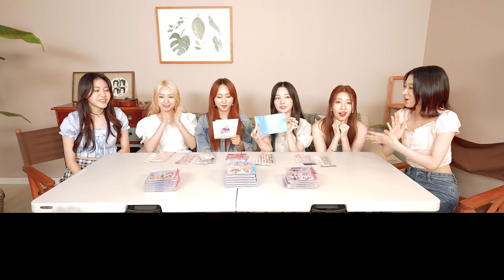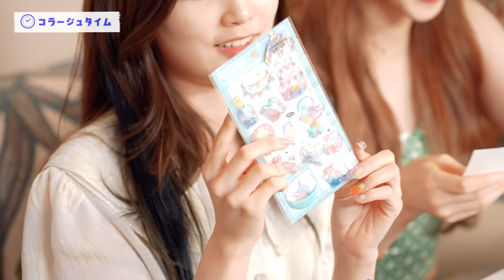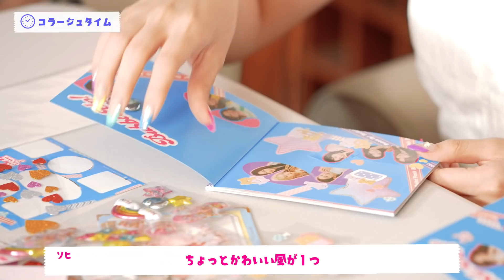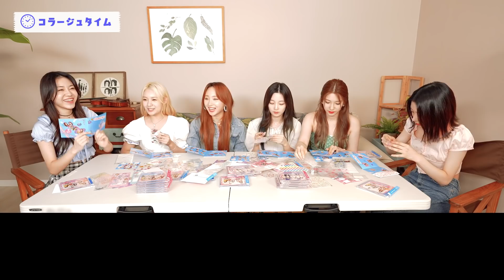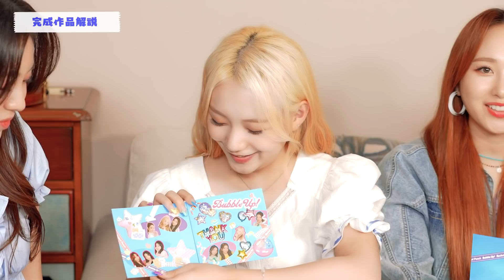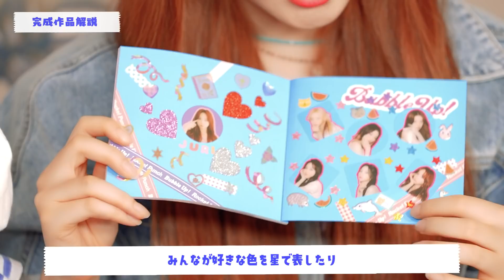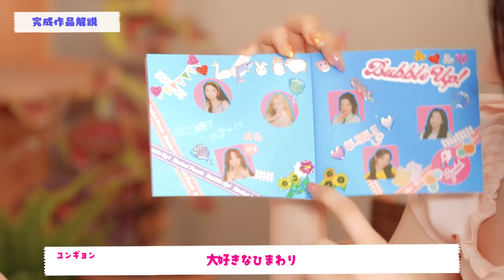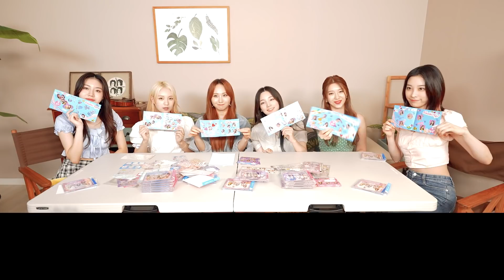［Bubble Up！裏コンテンツ］コラージュ キャンペーンスタート！初回限定盤Bのフォトブックを可愛くコラージュしてみた！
動画内でメンバーがコラージュしたフォトブックをプレゼント！
自分だけのオリジナルフォトブックを作ってキャンペーンに参加しよう♪

【ハッシュタグコラージュキャンペーン】
■投稿期間：9月18日（金）〜10月1日（金）まで
■参加方法：「Bubble Up！」初回限定盤Bに付いているスペシャルフォトブックのコラージュページに、自由にステッカーを貼って自分だけのオリジナルフォトブックを作ってください！完成したフォトブックの写真に#RocketPunch コラージュ を付けてTwitterもしくはinstagramに投稿すれば参加完了です！
■当選人数：抽選で6名様
※メンバー作成フォトブックプレゼントはランダムで1名様につき1つとなります。
※メンバーの指定はできません。
■当選方法：当選された方のTwitterもしくはinstagramアカウントに、DMにて当選のご連絡をさせていただきます。届いたDM内にてお受取方法等ご確認ください。下記アカウントよりご連絡いたしますので、必ずDM送信元をご確認くださいませ。
※記載アカウント以外からのご連絡はオフィシャルではございませんのでご注意下さい。
※抽選から落選した際の、通知等はございません。
Twitter：Rocket Punch JAPAN OFFICIAL @RocketPunchJP

■発送予定：2021年10月下旬より順次発送を予定しています。
※プレゼントの発送は日本国内のみとさせていただきます。ご了承ください。

Japan Debut Mini Album「Bubble Up！」
2021.8.4配信

【商品情報】
2021年8月4日発売 Japan Debut Mini Album「Bubble Up！」
■初回限定盤A【CD＋DVD】 3,000円(tax in)　 YRCN-95345
‹CD›
M1：Overture
M2：Bubble Up！
M3：JOLLY JOLLY
M4：SUMMER DAYS
M5：Let’s Dance
M6：BIM BAM BUM Japanese ver.
‹DVD›
・Bubble Up！Music Video Limited ver.
・Bubble Up！Multi Angle
YEONHEE/JURI/SUYUN/YUNKYOUNG/SOHEE/DAHYUN
・Making of Bubble Up！
‹初回プレス限定封入› スペシャル特典ステッカーシート Blue ver.

■初回限定盤B 【CD＋PHOTOBOOK】 2,500円(tax in)　YRCN-95346
‹CD› 初回限定盤A参照 ※3形態同一収録曲になります。
‹PHOTOBOOK› スペシャルフォトブック 36P
‹初回プレス限定封入› スペシャル特典ステッカーシート Pink ver.

■通常盤
【CD ONLY】 2,000円(tax in)　 YRCN-95347
‹初回プレス限定封入› スペシャル特典ステッカーシート Purple ver.
【Rocket Punch JAPAN OFFICIAL】
JAPAN OFFICIAL WEBSITE / FANCLUB SITE “KETCHY JAPAN”